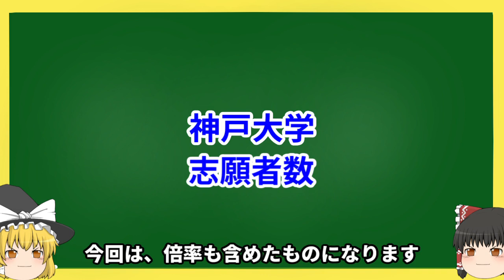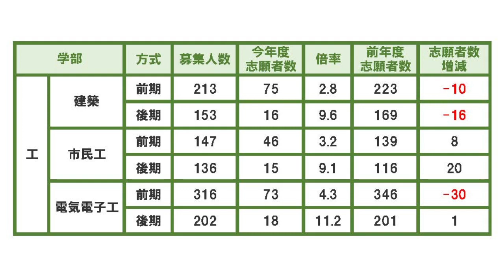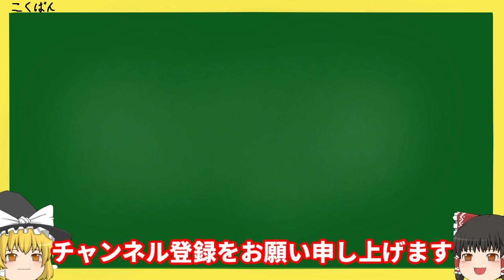神戸大学・2020年度志願者数【完全版】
この動画は、2020年度の神戸大学の志願者数についての動画です。
倍率も含めた完全版です